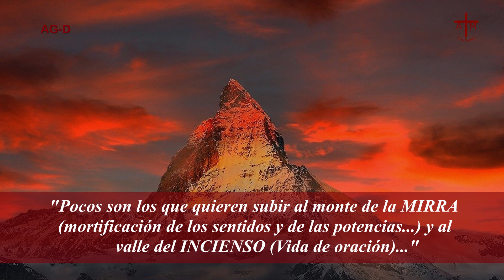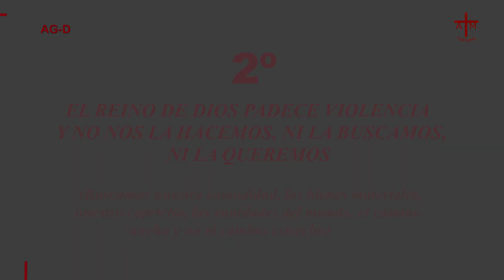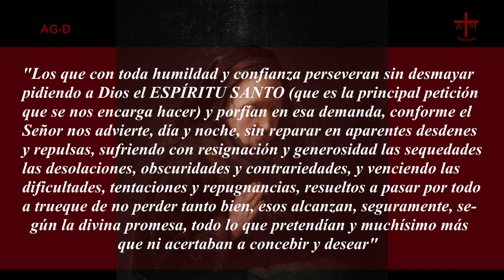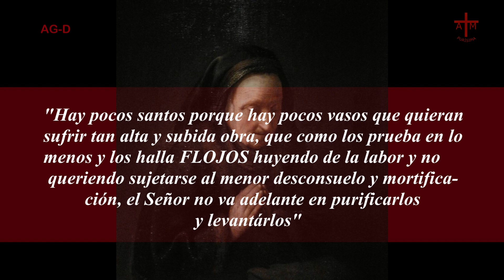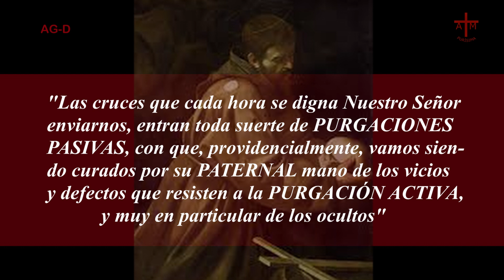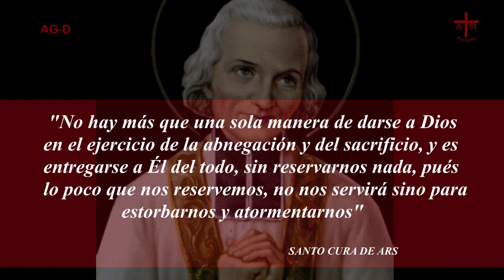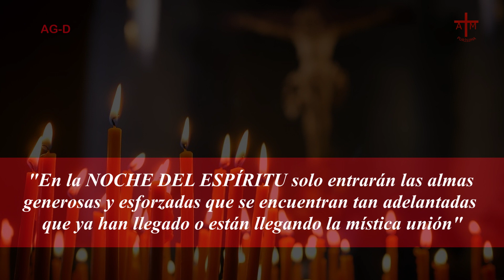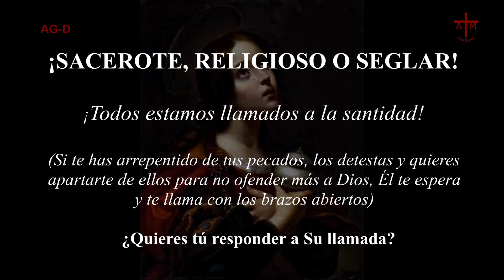¿POR QUÉ HAY TAN POCOS SANTOS? por Agnus Dei Prod.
POBREZA, DESPRECIOS Y PADECIMIENTOS, esta es la CIENCIA DE LOS SANTOS (el camino santo y estrecho por el que han andado TODOS Los santos). Mortificarse a todo lo terreno para alcanzar los goces celestiales aquí ya en la tierra.
"Quien viva disipado o derramado en lo exterior, no logrará gozar de la luz interior. No dejemos la Gloria de Dios en segundo término, y nuestro apetito y caprichos, placeres, fama y honores como cosa primera: así, nunca llegaremos, sino todo lo contrario.
Hemos de permanecer en la "ciudad", hasta que seamos revestidos de la virtud de lo alto (Espíritu Santo)" (Oración y mortificación, y entrega total, en cuerpo y alma, como hostias vivas a Dios Nuestro Señor).
Libro recomendado:
 "CUESTIONES MÍSTICAS" de Fray Juan G. Arintero O.P.
Libro indispensable para la lectura y formación del cristiano.
 (También recomendamos el libro del mismo autor "LA EVOLUCIÓN MISTICA").